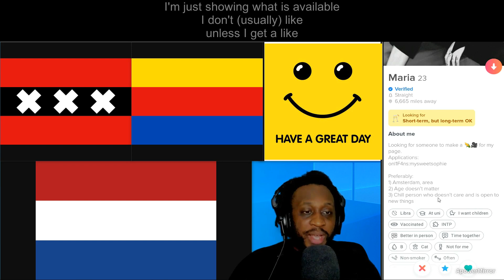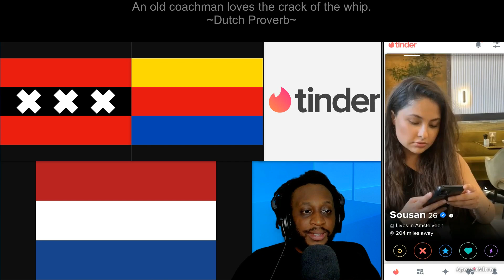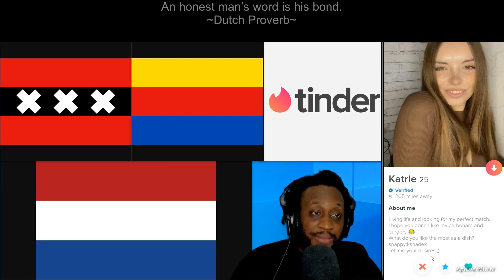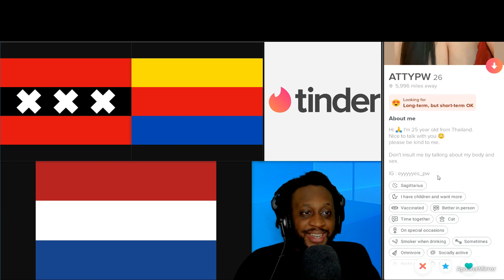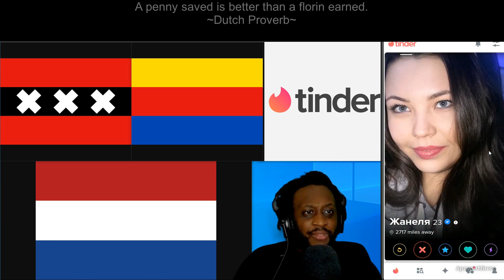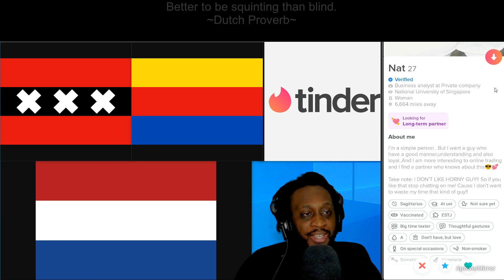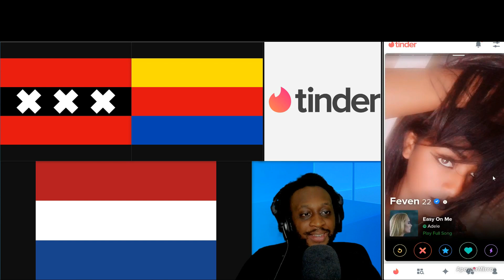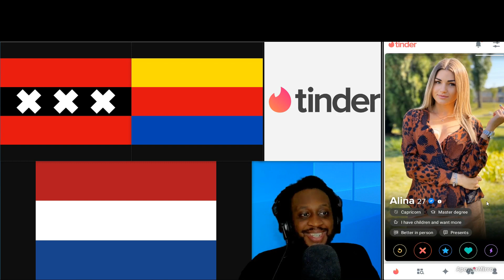Tinder Adventure in Amsterdam, North Holland, Netherlands with Uncool Jamal (part 4) under 30s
Part 4 (under 30s) of the Tinder Adventure in  Amsterdam, North Holland, Netherlands
The Netherlands, informally Holland, is a country located in northwestern Europe with overseas territories in the Caribbean

The motto for Netherlands is:
Je maintiendrai (French)
(English: "I will maintain")

A woman or women from Netherlands can be referred to as:
Dutch
Amsterdam is the capital and most populous city of the Netherlands

The motto for Amsterdam is:
Heldhaftig, Vastberaden, Barmhartig
(Valiant, Steadfast, Compassionate)

| Mokum | the Venice of the North |

A woman or women from Amsterdam can be referred to as:
Amsterdammer or Amsterdammers
Some of the neighborhoods, boroughs, districts and areas in Amsterdam are:

Centrum:
| Binnenstad (Oude Zijde - Nieuwe Zijde) | Grachtengordel (Negen Straatjes) | Haarlemmerbuurt | Jodenbuurt | Jordaan | Kadijken | Lastage | Oostelijke Eilanden (Czaar Peterbuurt) | Oosterdokseiland | Plantage | Rapenburg | Uilenburg | Westelijke Eilanden | Weteringschans |

Nieuw-West:
| Geuzenveld (De Eendracht) | Nieuw Sloten | Oostoever | Osdorp (De Aker - Middelveldsche Akerpolder) | Oud Osdorp | Overtoomse Veld | Sloten | Slotermeer | Slotervaart |

Noord:
| Banne Buiksloot | Buiksloot | Buikslotermeer | Floradorp | Kadoelen | Landelijk Noord (Durgerdam - Holysloot - Ransdorp - Schellingwoude - Zunderdorp) | Molenwijk | Nieuwendam | Nieuwendammerdijk en Buiksloterdijk | Oostzanerwerf | Overhoeks | Tuindorp Nieuwendam | Tuindorp Oostzaan |

West:
| Bos en Lommer (Kolenkitbuurt - Landlust) | De Baarsjes (Admiralenbuurt - Chassébuurt - Postjesbuurt - Trompbuurt) | Frederik Hendrikbuurt | Houthaven | Oud-West (Kinkerbuurt - Overtoombuurt) | Sloterdijk | Spaarndammerbuurt | Staatsliedenbuurt | Waterwijk | Westerpark | Zeeheldenbuurt |

Zuid:
| Apollobuurt | Buitenveldert | Hoofddorppleinbuurt | Museumkwartier (Duivelseiland) | De Pijp (Oude Pijp - Nieuwe Pijp - Diamantbuurt) | Prinses Irenebuurt | Rivierenbuurt | Schinkelbuurt | Stadionbuurt (Olympisch Kwartier) | Vondelparkbuurt | Willemspark | Zuidas |

Zuidoost:
| Bijlmer | Bullewijk | Driemond | Gaasperdam | Holendrecht | Venserpolder |

Westpoort:
| Teleport | Westelijk Havengebied (Ruigoord) |

Weesp:
| Aetsveld | Centrum | Hogeweyk | Plan Noord | Plan Zuid | Weespersluis |

On the top of the screen will show Dutch proverbs.

One of my favorite Dutch proverb is:

- When the shepherd strays, the sheep stray  -